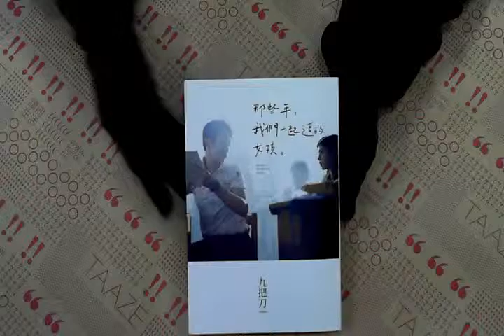TAAZE｜那些年，我們一起追的女孩（電影版書 ... 二手書書況 9789867135575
TAAZE｜讀冊生活網路書店「那些年，我們一起追的女孩（電影版書衣）」，找二手書請至